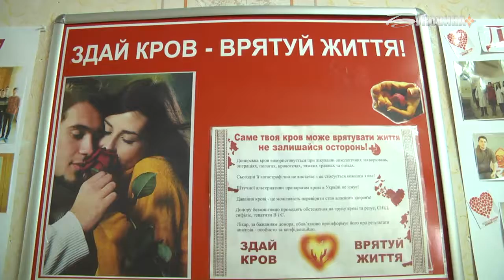У Чернівцях триває акція «Донор у вишиванці»